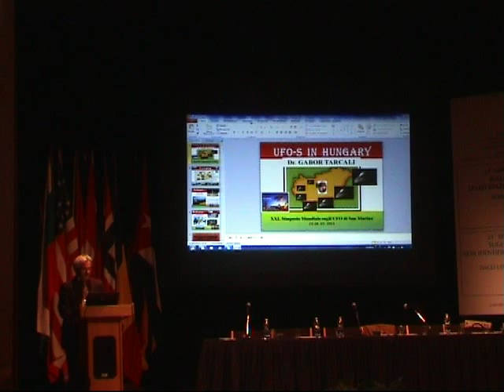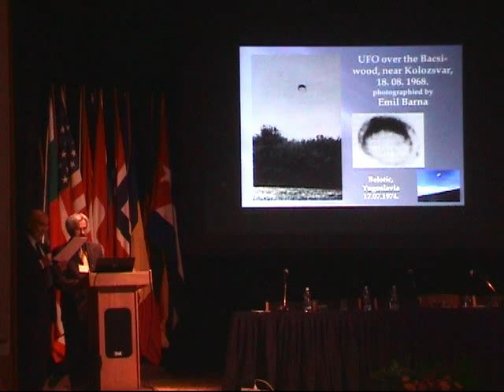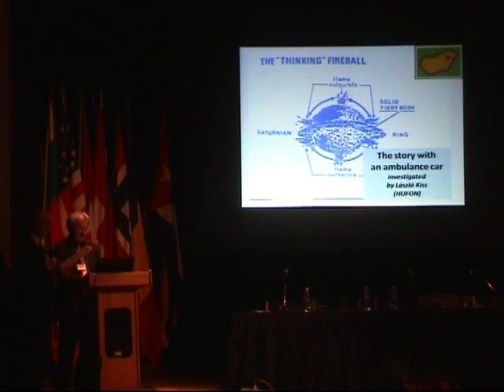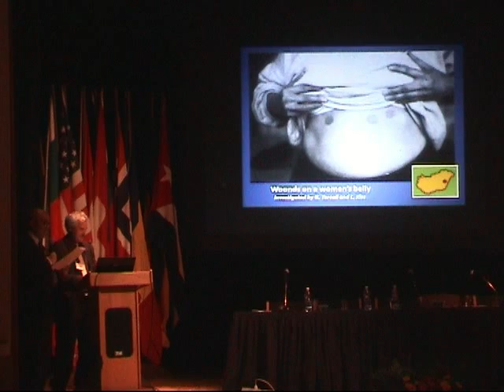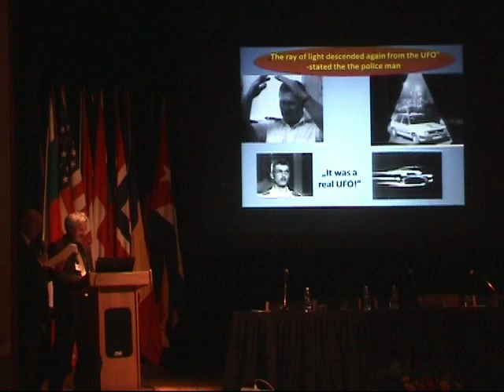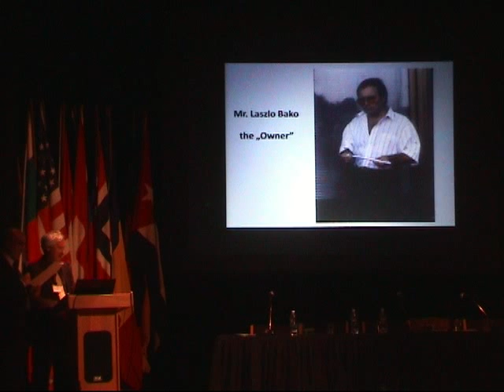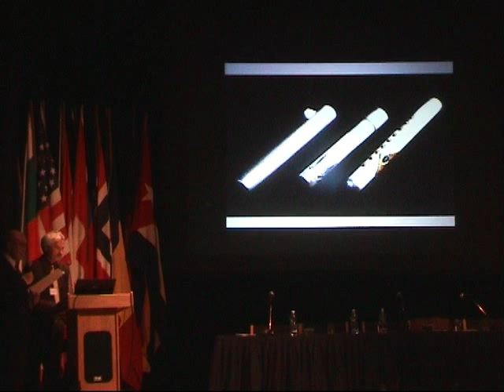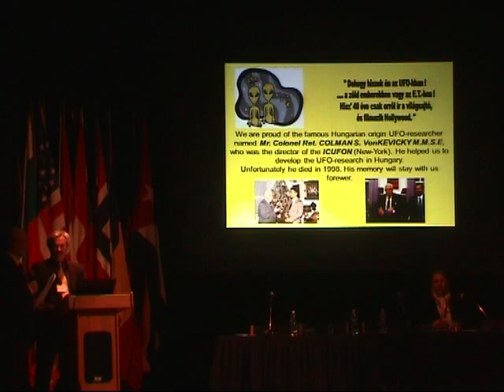Gabor Tarçali - Presidente HUFON Budapest (Ungheria)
L' intervento di Gabor Tarçali - Presidente HUFON Budapest (Ungheria)  all' annuale Simposio sugli Oggetti Volanti non Identificati (OVNI) di San Marino nel 2013